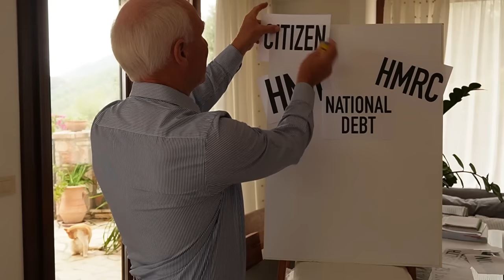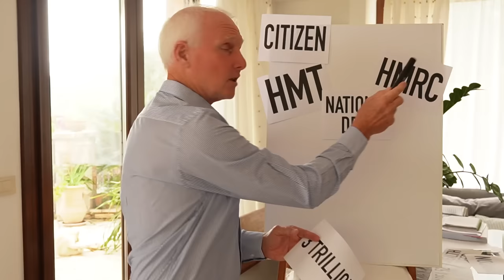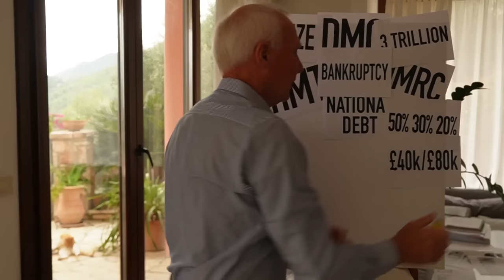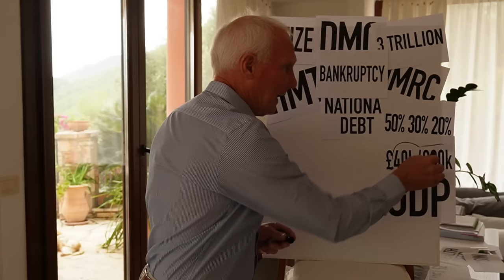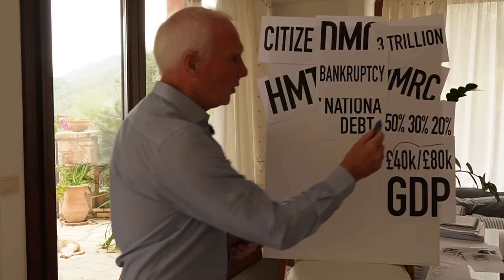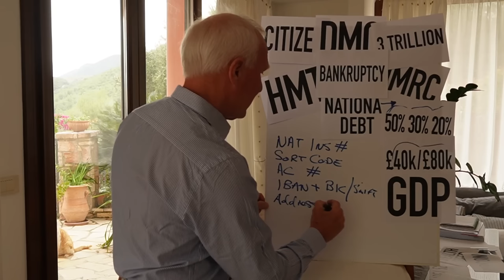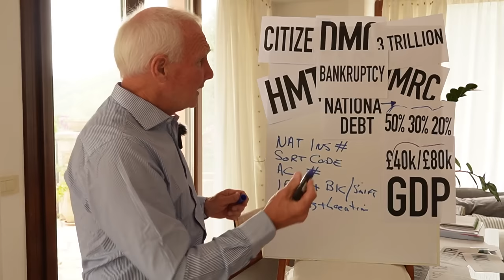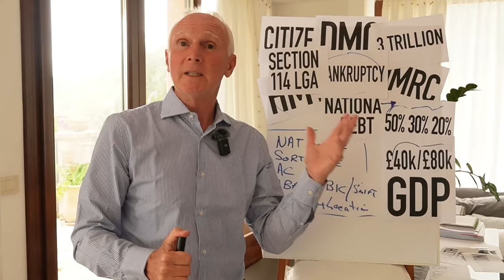YOUR HMRC NAT.INS.NUMBER UK BANK ACCOUNT NOW AVAILABLE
Shouldn't your Government have asked you first if they could trade off your Birth Credentials? Why is Citibank, located at 25 Canary Wharf, London
holding undisclosed accounts in your name?

UK Citizens and taxpayers are probably unaware that HMRC has created an account for you with an account number linked to your National Insurance Number. Why is this so? Should they not have told you of this fact? As they have not, why not take advantage by ordering your cheque book from us and using this account? It is a Securitised Interest and whomsoever is responsible for it is a Securities Intermediary and therefore under a series of quite strict legislative obligations!!

We will print a personalised cheque book for you showing your name, & containing the bank address, the sort code and IBAN/BIC - SWIFT ADDRESS.